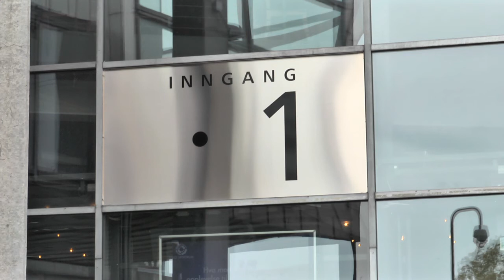The U.S. Army Band in Oslo, Day 7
The United States Army Band visited Oslo, Norway in May, 2012 to participate in the Norwegian Military Tattoo.  Day 7. Video produced by MSG Les Owen